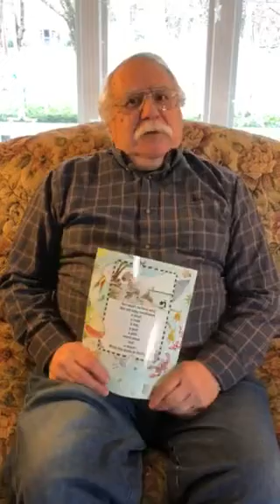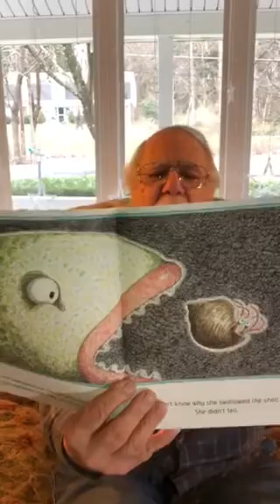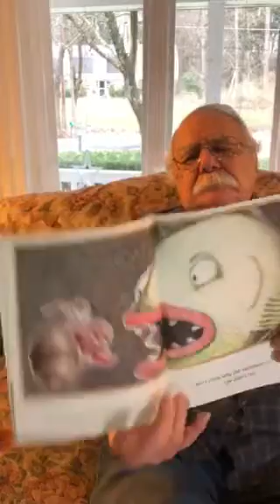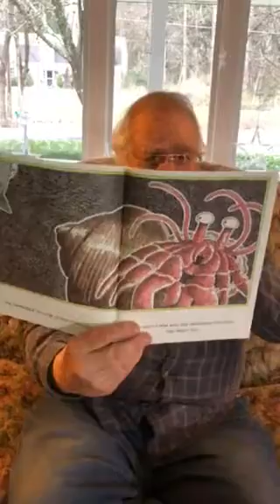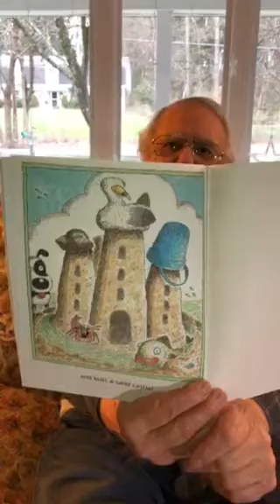Video #31 Mr. Sylvester reads another silly story!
Do you remember there was an old lady who swallowed a fly? Wait till you hear what she swallowed this time!